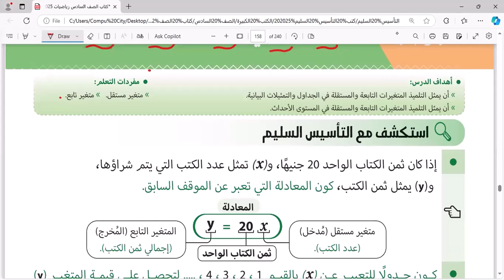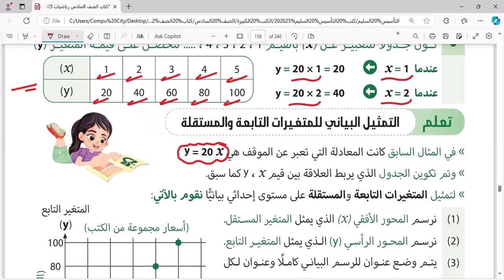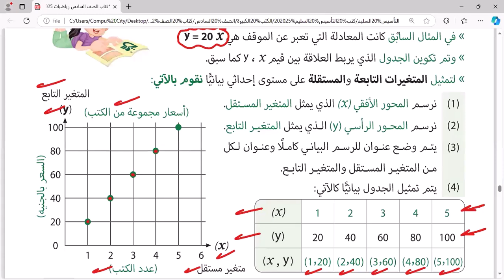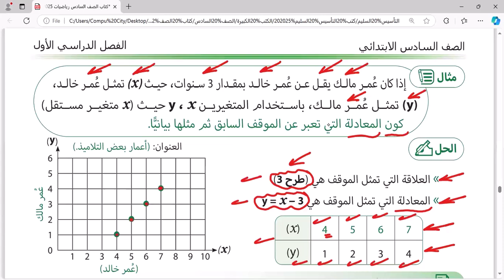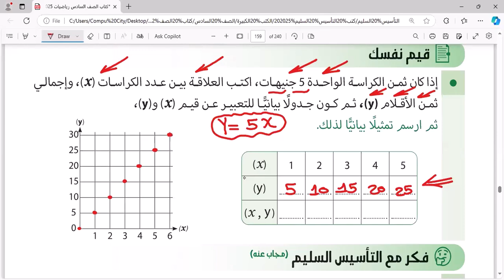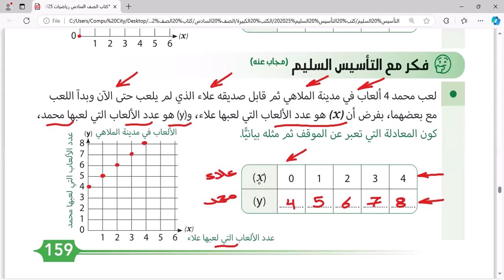التمثيل البيانى للمتغيرات التابعة والمستقلة درس مهم جدا وبسيط وجميل رياضيات الصف السادس مع مستر حامد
التمثيل البيانى للمتغيرات التابعة والمستقلة درس مهم جدا وبسيط وجميل رياضيات  الصف السادس مع مستر حامد البيومى علي قناة روائع البيومى شرح وافي وتدريبات متنوعة هامة عامة شاملة مع تقييمات وزارة التربية والتعليم ومقرر امتحانات شهر اكتوبر